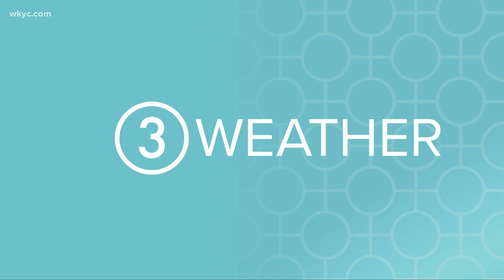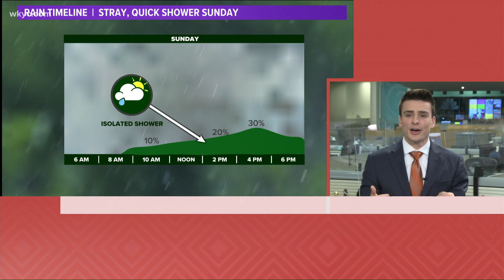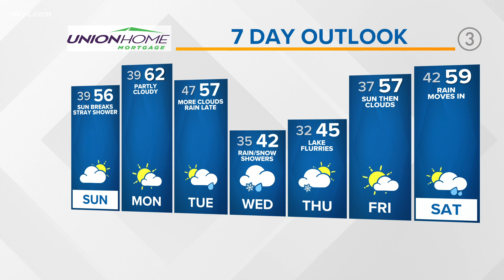Northeast Ohio weather forecast: Staying cool this weekend with a stray shower possible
Your 6 p.m. Northeast Ohio weather forecast for April 17, 2021: The weather will be slow to change this weekend across Northeast Ohio. We've been stuck in a pattern of mostly cloudy skies and isolated showers and that will continue for Sunday. The chance for a shower will hover between 20-30%. Most of the time it should stay dry.

After a warm Monday, our next system arrives Tuesday/Wednesday bringing rain changing to some snow.